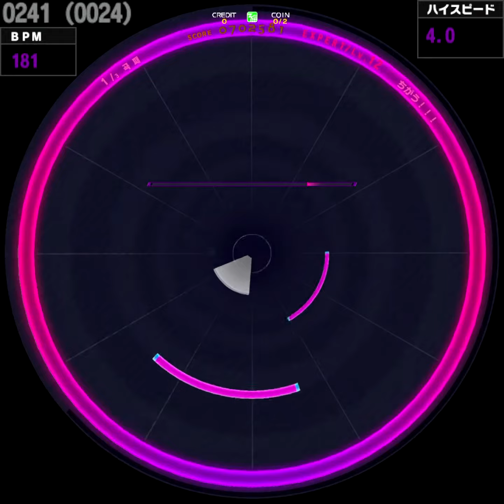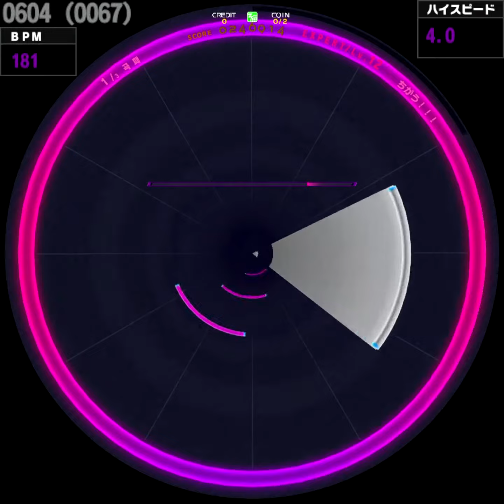[WACCA] ちがう!!! (EXPERT)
ダイナミック自演ズ
2021/10/07

Lv. 12